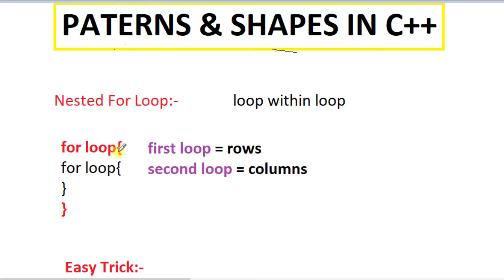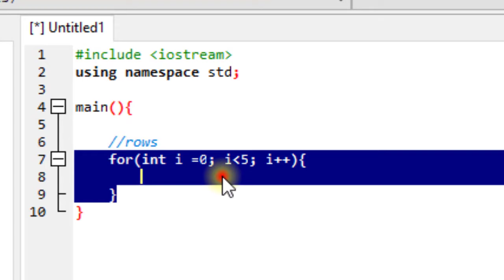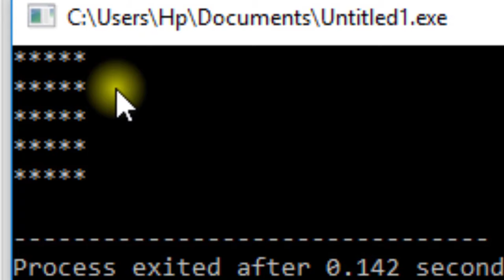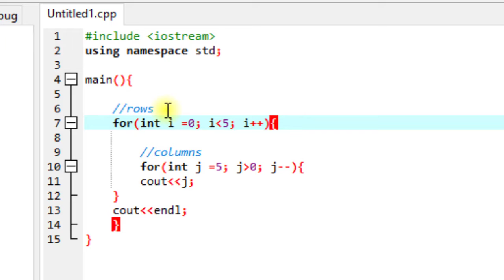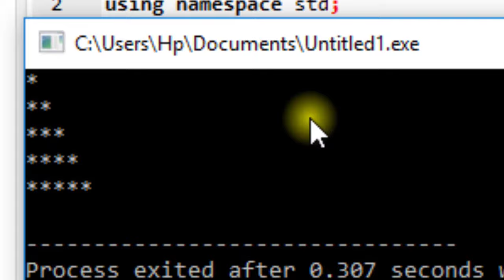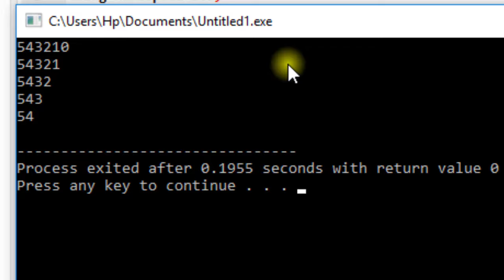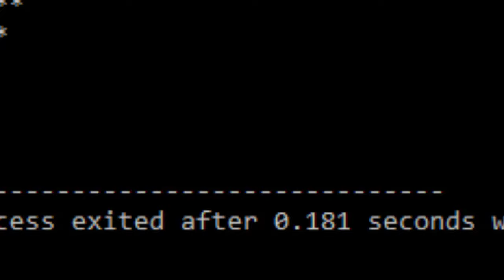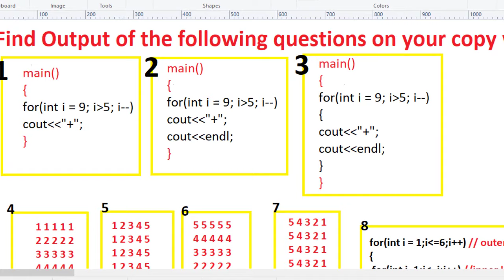shapes in c++ using nested loops and pattern | Drawing shapes in c++ | print pattern in c++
shapes in c++ using nested loops and patterns and Drawing shapes in c++ and creating shapes patterns
In this video, we will learn how to draw shapes and patter in c++ using nested for loops in Hindi Urdu.